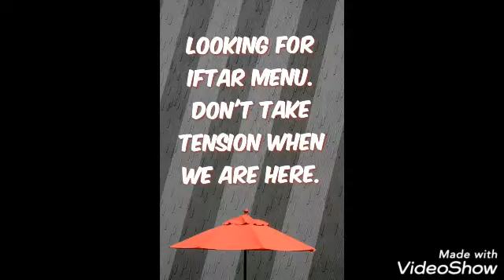Iftar Recipes in Written for your convenience | Coming Soon | STAY TUNED........